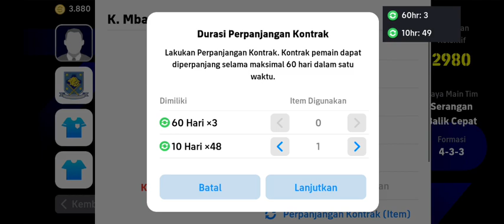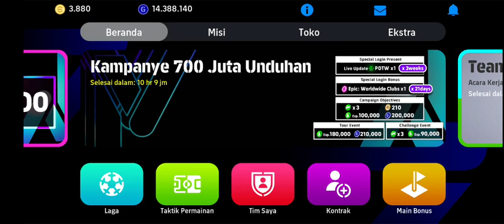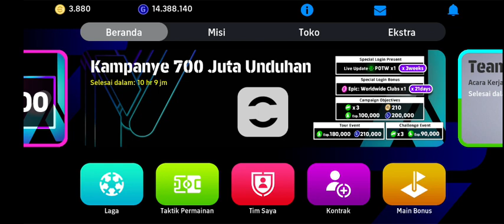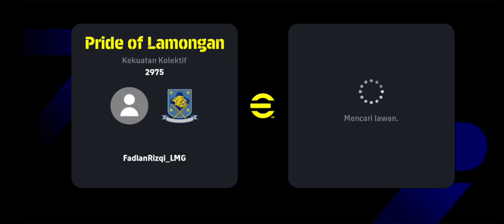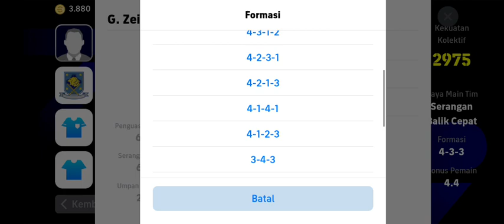Cole Palmer menjalani debut dengan manis - eFootball 2024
Cole Palmer's debut